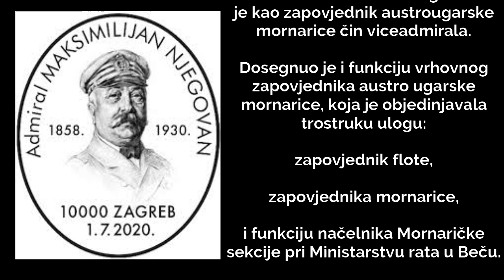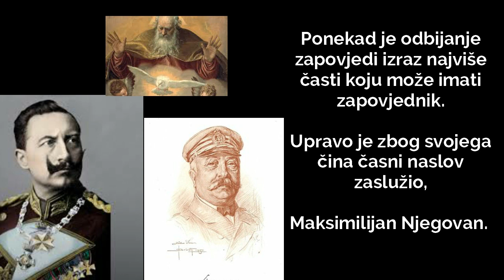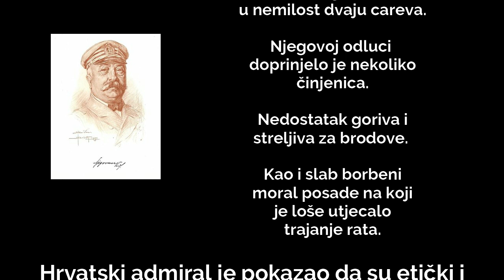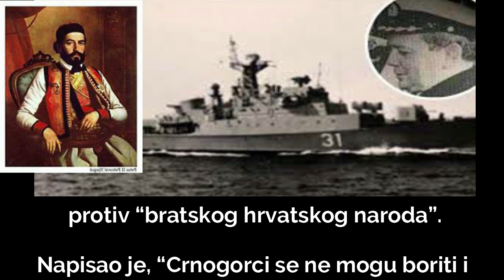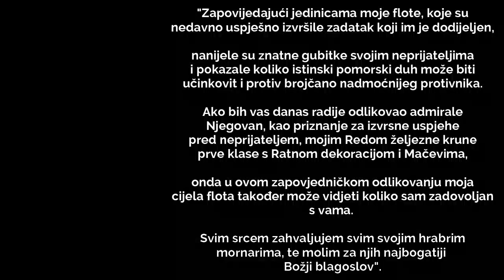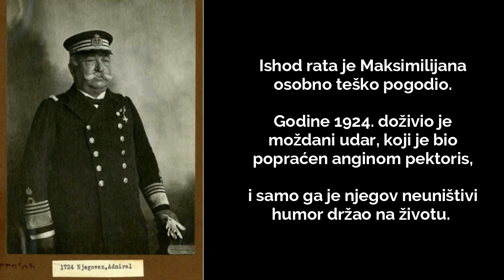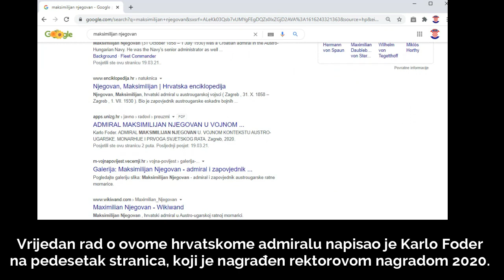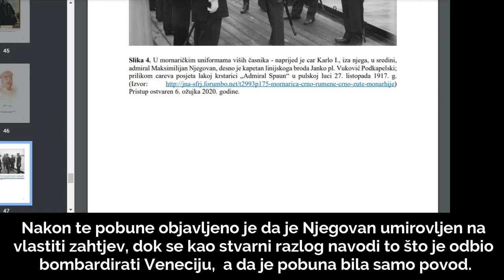MAKSIMILIJAN NJEGOVAN I VENECIJA - Vladimir Barović i Dubrovnik, Dietrich Choltitz i Pariz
Hrvat koji je u zapovijedao austro-ugarskom ratnom mornaricom i bio član Tajnog vijeća. Odbio je granatirati Veneciju po izričitoj zapovjedi dvaju careva.

U odnosu na prošlu verziju ova je dopunjena za oko šest minuta novog sadržaja. Izbačen je dio da je bio imenovan velikim admiralom što piše u engleskoj wikipediji "Rank Grand Admiral (on the retired list)", i u knjizi admirala Loše "Hrvat jest ratnik" iz 2021., navodno nema dokaza za to. Osim toga na prošlom videu je strelica prikazivala na krivu osobu pa je to ispravljeno.

Karlo Foder rad o Njegovanu, Davor Domazet Lošo, "Hrvat jest ratnik" 2021., Lanjusova slika, slike i popis odlikovanja, slika Viktora Njegovana, slika admiralovog groba,

Animacije: iz Game of Thrones i Lord of the Rings.

Hrvatski admiral dosegnuo je kao zapovjednik austrougarske mornarice čin viceadmirala. Dosegnuo je i funkciju vrhovnog zapovjednika austro ugarske mornarice, koja je objedinjavala trostruku ulogu. Zapovjednik flote, zapovjednika mornarice i funkciju načelnika Mornaričke sekcije pri Ministarstvu rata u Beču. Osim toga postao je i član Tajnog vijeća koje je savjetovalo vladara o pojedinim općim pitanjima unutrašnje i vanjske politike te o financijskim i vojnim pitanjima. Članovi Tajnoga vijeća imali su izravan utjecaj na proces donošenja odluka u  Austro-Ugarskoj Monarhiji, te je pripadnost tome vijeću bila rezervirana samo za najviše vojne i državne dužnosnike.

U prvom istaknutom komentaru je cijeli tekst videa.